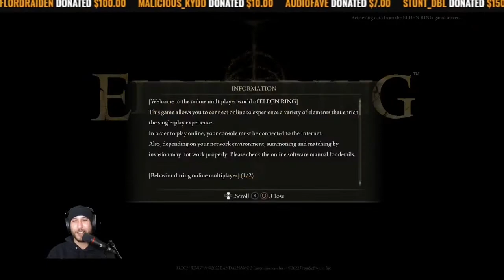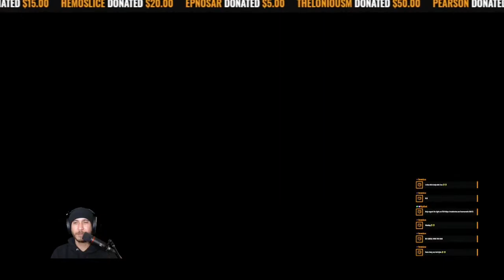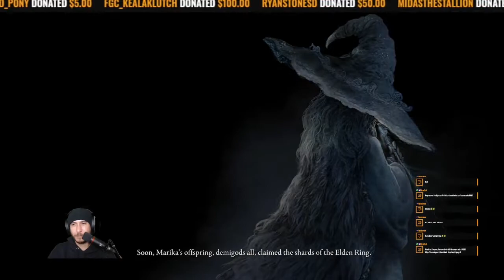I Wanna Wretched In Elden Ring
This video took like 2 weeks to edit, and it probably still sucks. Whatever, I gotta hit that algorithm before the hype on this game dies. I may have been altered during this Elden Ring playthrough. Blind, no guides, no sense, all dumb.